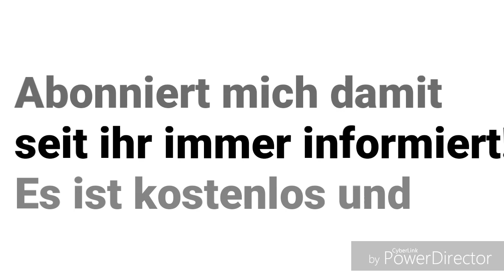Wenn die Musi spielt live ORF2 28.1.2017 Andy Borg Live 28.1.2017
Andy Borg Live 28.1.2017